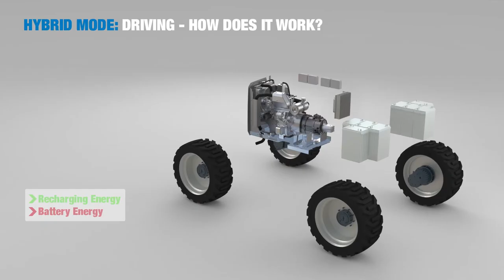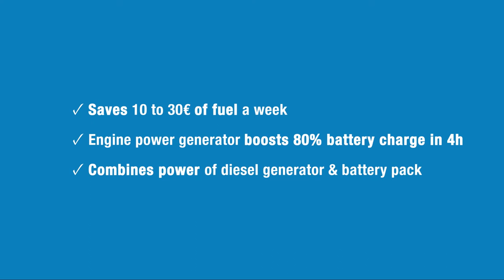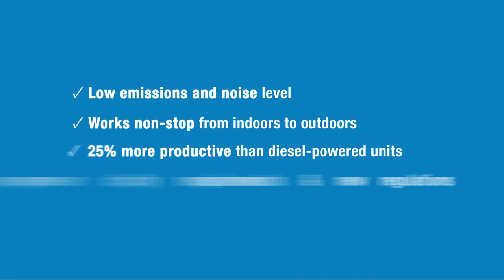New Genie® Energy Technologies - CE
STEP INTO A WORLD OF “2-IN-1” SOLUTIONS
Discover the benefits of our all-electric, hybrid and bi-energy power technologies: zero and low emissions, noise free, energy efficient and economical to operate indoors and out.